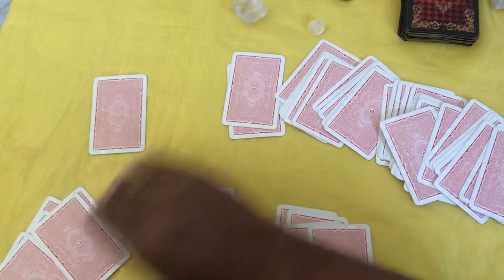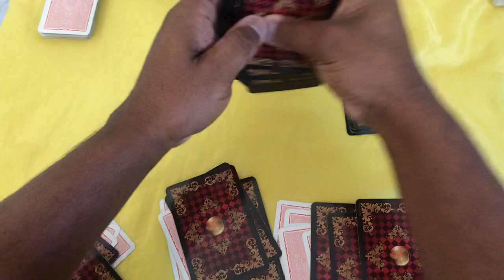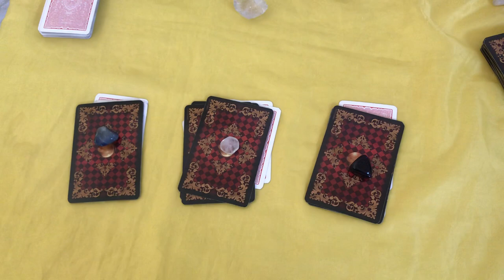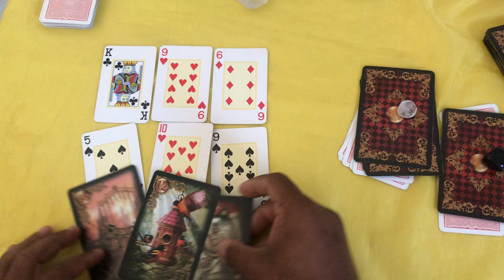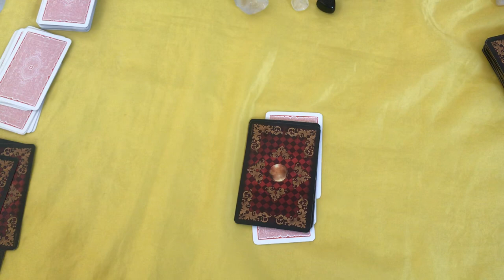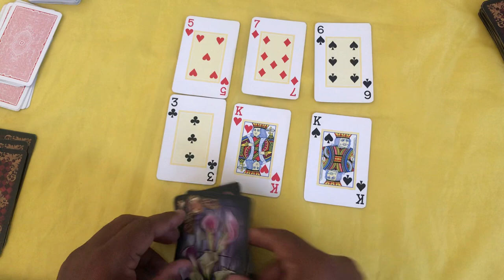ELE HOJE EM RELAÇÃO A VOCÊ! !!💘 [ Tarot Responde ] Tarô [Tarô ] Tarot